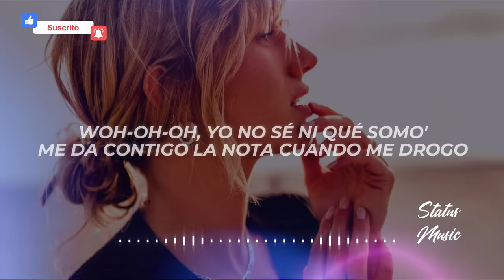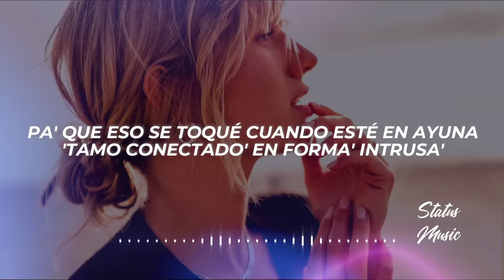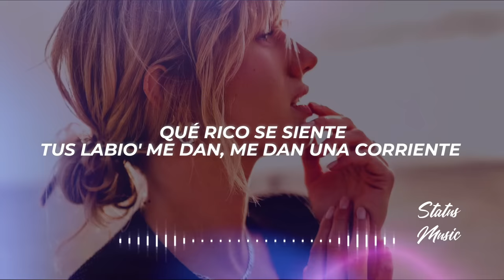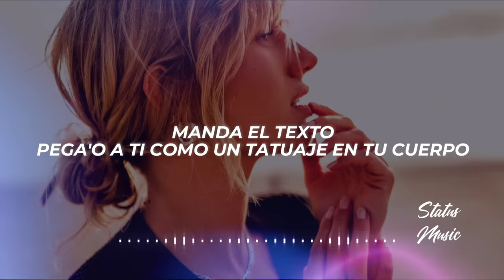Omar Courtz, De La Rose, Haze - Kyoto (Letra/Lyrics)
✖ Follow: @HouseOfHaze

✖ Foto:
🎤[Letra de "Kyoto"]

[Intro: Omar Courtz, Omar Courtz & De La Rose]
Pa' mí es cabrón, baby, siempre que te como
En mi cuello tu hickey es como el oro
Woh-oh-oh, yo no sé ni qué somo'
Me da contigo la nota cuando me drogo

[Pre-Coro: De La Rose & Omar Courtz]
Papi, se siente cabrón contigo (Ey)
Si tú ere' un sueño me quedo dormida (Ey)

[Coro: De La Rose & Omar Courtz]
Papi, cuando estés solo, llama, mi cielo
Nos alejamo' del mundo (Yah) pensando que este es el cielo (El cielo)
Y cuando nos vemo', nos encendemo'
Solos tú y yo, así nos entendemo'
Nos encontramo' y ahí nos perdemo' (Ey)
No compré pasto y comoquiera lo prendemo'
Mami, cuando te sientas sola, llama, mi cielo
Nos olvidamo' del mundo pensando que esto es el cielo, ey (Que esto es el cielo)
Pero cuando nos vemo', nos encendemo' (Yo)
Nos encontramo' y ahí nos perdemo'

[Verso 1: De La Rose]
Siempre que me chinga nos transportamo' al Edén
Arrodillá' esperando que me lo dé
A ti yo te sigo como la estrella 'e Belén
Nada nuevo que me lo vuelva a poner
Una habilidad cuando me quita' el sostén
La manzana prohibida, baby, ya la probé
El mundo por tre', entra'o le gané
Fácil tú te viene', difícil es mandarte a detener
Bad boy, los Phillies se desayuna
Y su weed me llevó hasta la luna
Me capea rico y chinga rico
Soy una piquetúa', le envío pics 'esnúa
Pa' que eso se toqué cuando esté en ayuna
'Tamo conectado' en forma' intrusa'
Este fester en la consciencia me gusta
Me da siempre que resumo pa' una puta

[Puente: De La Rose]
Qué rico se siente (Se siente)
Tus labio' me dan, me dan una corriente (Una corriente)
Tus labio' me dan, me dan una corriente (Me dan una corriente)

[Coro: Omar Courtz & De La Rose]
Mami, cuando te sientas sola, llama, mi cielo (Woh)
Solos tú y yo, así nos entendemo' (Yo)

[Verso 2: Omar Courtz]
Bellaqueando en la luna como un astro
Tú siempre llega' a casa en los horario' alto'
Fuma meno', elevamo' en el cuarto
Esto parece el cielo, pero no somo' unos santo', ey
Tus gato' te los espanto
Qué rico huele cuando se monta en el auto (Auto)
En el cuerpo ella se ha puesto un par de canto'
Yo moriría por ella, pero ella por mí ni pa' tanto
Ey, prende
Que es que a ti te da con verme (Con verme)
Esperando el texto ese que dice "vente"
Se siente sola y detrás tiene como veinte
Baby, si nos pillan junto', que la gente hable mierda (Hable mierda)
Que pase lo que tenga que pasar
En la derecha el Phillie, tus nalga' en la izquierda, ey
Y si conmigo lo que quiere es jugar, pues yo me presto
Manda el texto (Texto)
Pega'o a ti como un tatuaje en tu cuerpo (Cuerpo)
Tú 'tás suelta y yo estoy envuelto (Envuelto)
Tú la tiene' y me jode que no te tengo

[Coro: De La Rose & Omar Courtz, Ambos]
Pero cuando estés sola, llama, mi cielo (Woh)
Nos alejamo' del mundo pensando que este es el cielo (El cielo)
Y cuando nos vemo', nos encendemo' (Yo)

[Outro: Omar Courtz & De La Rose, Ambos]
Oh, yo no sé—no sé—
No sé ni qué somo'
Me da contigo la nota cuando me—